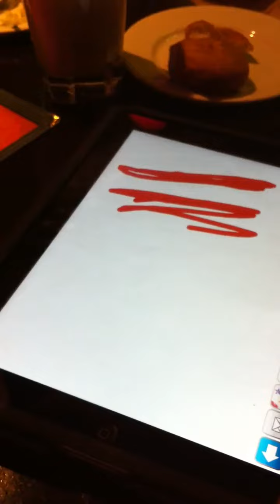Jackson's Dinner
Shots around the dining table: Kenidy greasing up my iPad screen, Mom chatting with Kenny & Annie, Kiet playing with son Cameron.